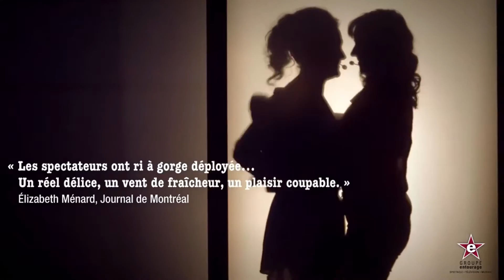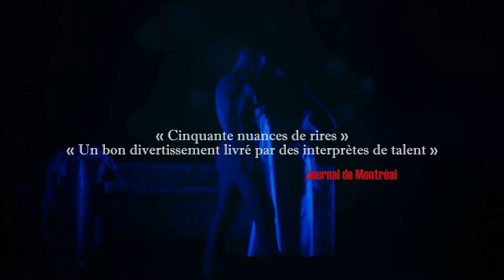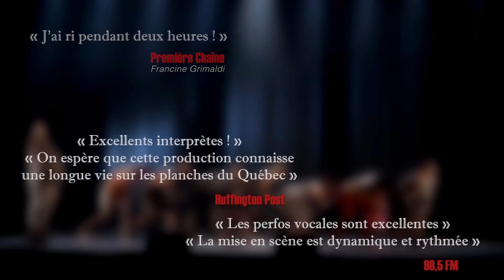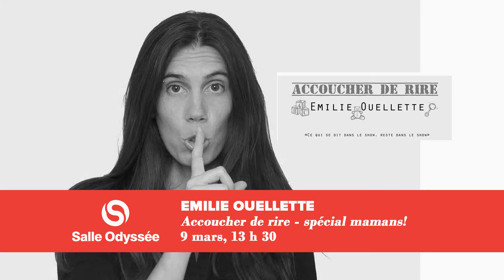Prochainement à la salle Odyssée - février-mars A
À la SALLE ODYSSÉE de Gatineau.

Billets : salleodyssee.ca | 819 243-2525